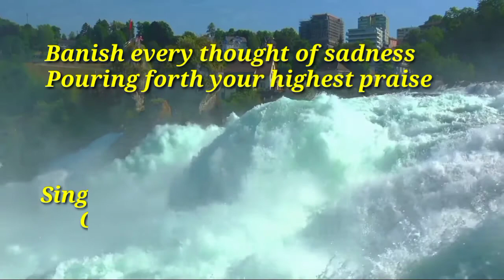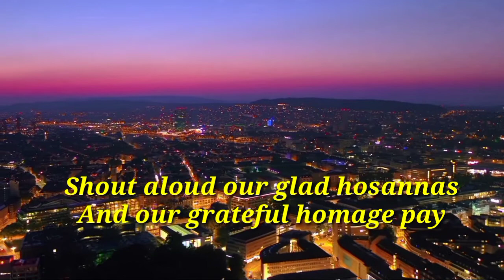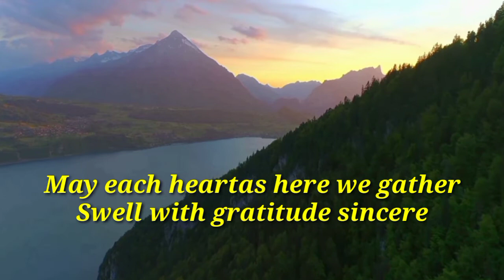WAKE THE SONG (minus one) E. O. Excell and William F. Sherwin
COMPOSER            :E. O. Excell
AUTHOR                 :William F. Sherwin
BACKGROUND VIDEOS :PEXEL.COM
EDITED BY               :Cherry Beth Genon Joloro